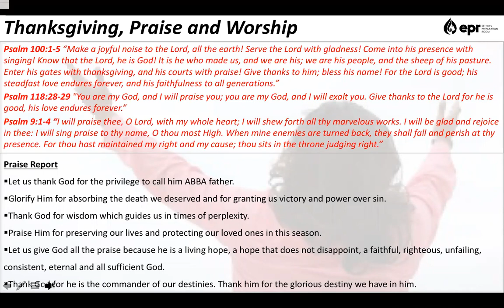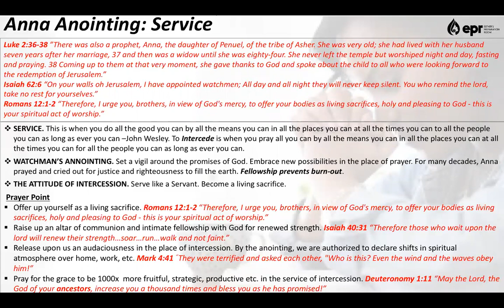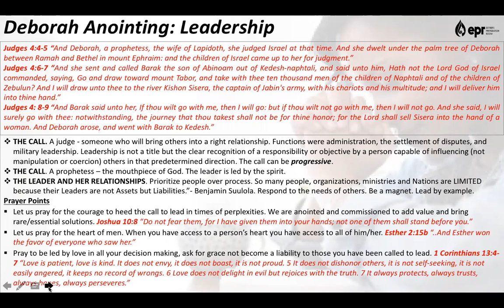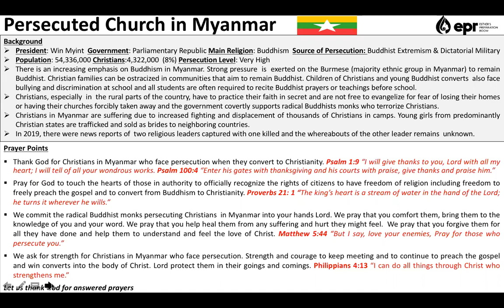May 30, 2020 "Service & Leadership"|The Anointing